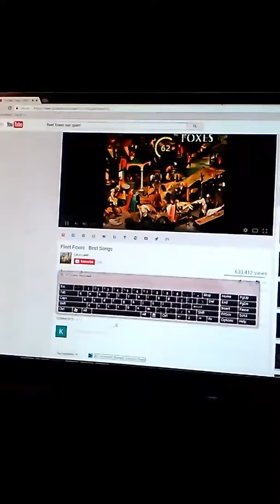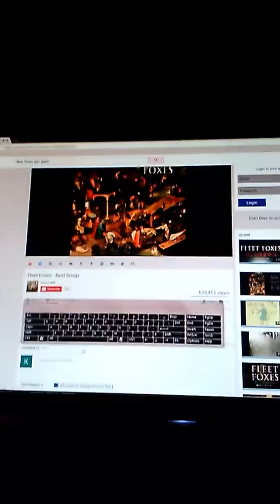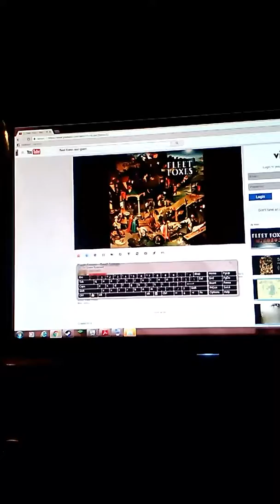Fuck &/or Duck Duck Duck Maybe A Goose Holding This Phone On A Fleet Foxe's Best Songs...∆π✓